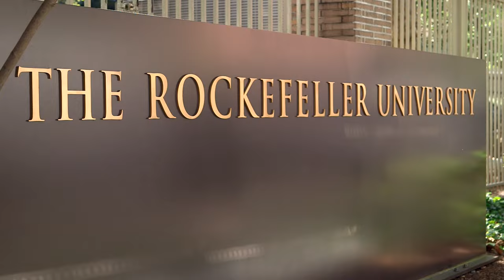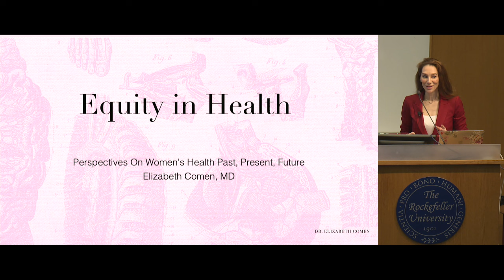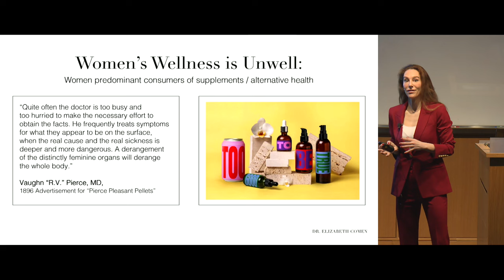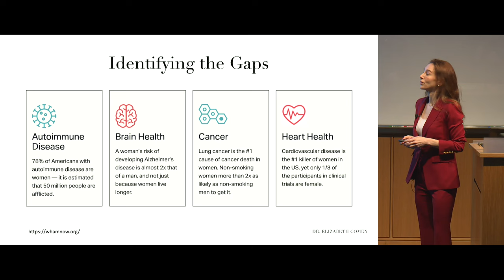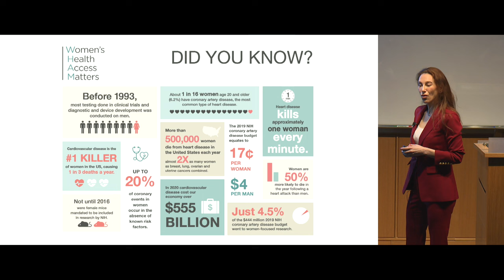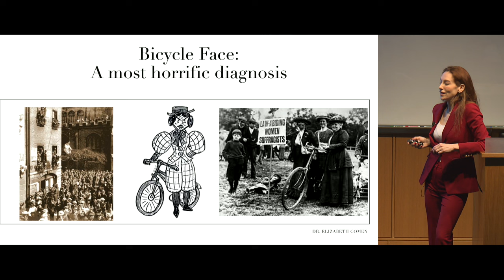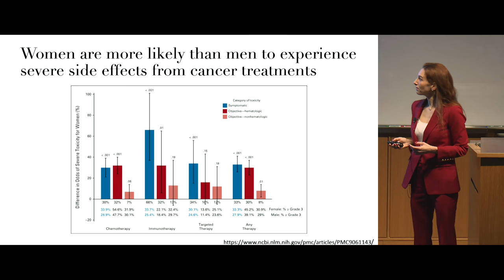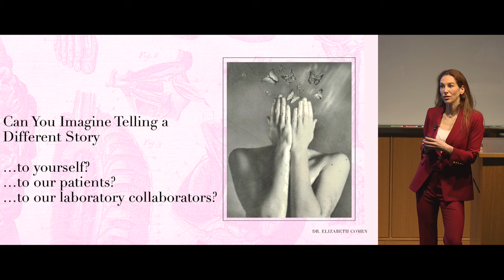Breast Cancer and Women’s Health: Past, Present, and Future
Speaker:
Elizabeth Comen, M.D.
Breast Cancer Oncologist and Assistant Attending Physician

Host:
Sohail Tavazoie, M.D., Ph.D.
Leon Hess Professor
Elizabeth and Vincent Meyer Laboratory of Systems Cancer Biology
Director, Black Family Center for Research on Human Cancer Metastasis

At the morning lecture on April 4, Dr. Comen discussed the collective medical history of women and provide insight into her current breast cancer research and the promise of better treatments and diagnostics.